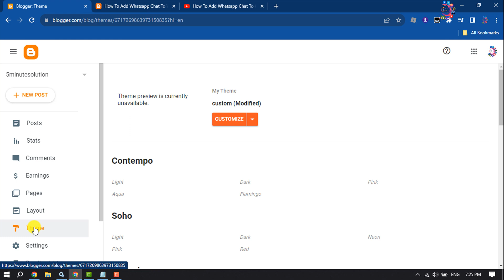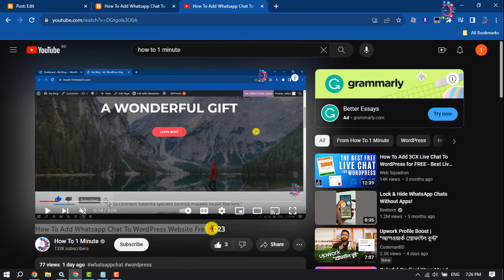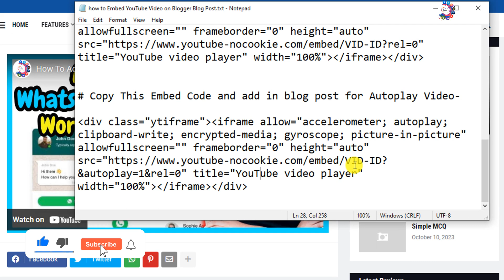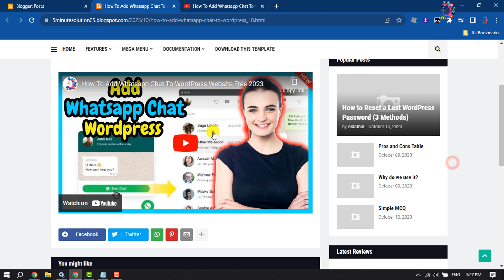How to Embed YouTube Video on Blogger Blog Post 2026 | Full Guide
Are you looking to add videos to your posts in Blogger? Learn how to easily embed YouTube Videos in Blogger Blog Posts.